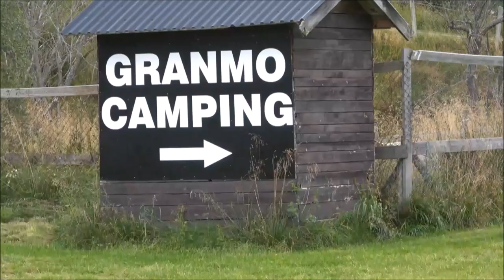Granmo Camping Oppdal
Da ble det et tilfeldig stopp på Granmo Camping sør for Oppdal. Grei camping med bobilplasser sentralt på campingen. Booket på nettet samtidig med vi ankom, da det var begrenset åpningstid i resepsjonen. 400 kr natta inkl strøm pr 26.08.24.